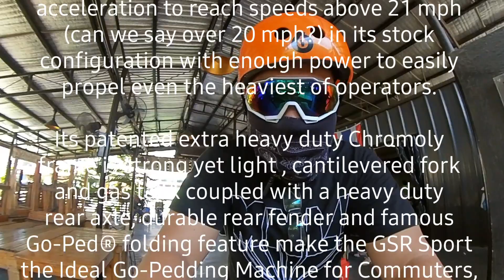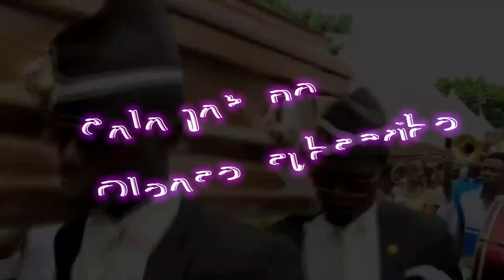HYPER's Goped Sports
I got this 2nd hand gsr sports last week and made some little bit of make over. Only today i decided to give him a run coz i haven't ride a sport before.

With the type of road we had here in the Philippines it is not suitable to use unless you will play this within the complex or park thats why this Gsr Sport is very popular at the US due to the type of road they have and wide variety place of park to play Indoor and outdoor.

GSR-Sport
Combine the versatility of the original
Sport model with the simplicity of operation  with a clutch and chain drive the GSR  encompasses the best features to make a  small and lightweight transportation tool.

The fuel efficient, powerful and quiet GPL290 engine provides a smooth yet thrilling acceleration to reach speeds above 21 mph (can we say over 20 mph?) in its stock configuration with enough power to easily propel even the heaviest of operators.

Its patented extra heavy duty Chromoly
frame is strong yet light , cantilevered fork and gas tank coupled with a heavy duty rear axle, durable rear fender and famous Go-Ped® folding feature make the GSR Sport the Ideal Go-Pedding Machine for Commuters, Cruisers and Racers alike.

Discover the fascinating GSR Sport and its dynamic performance, easy handling capabilities combined with the renowned “Bullet Proof” Go-Ped® Perfection… the GSR Sport is the ultimate machine to eXpress your Freedom!